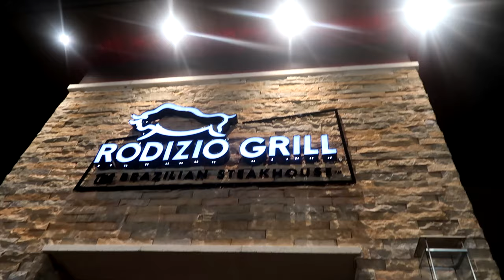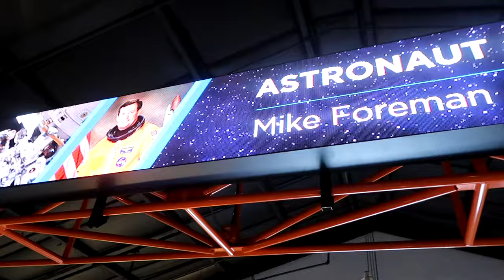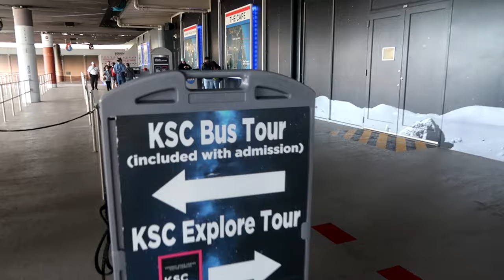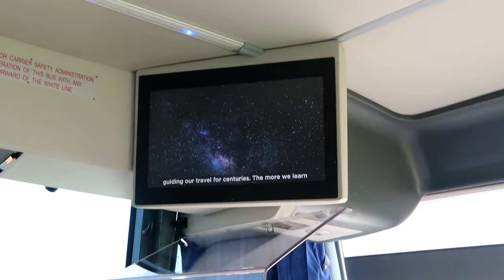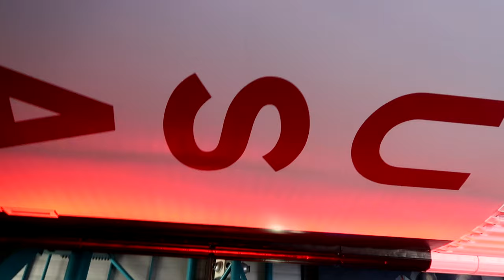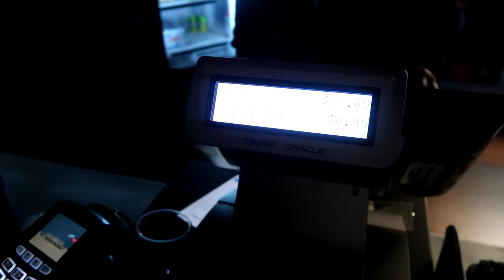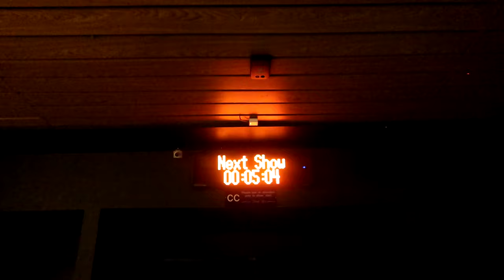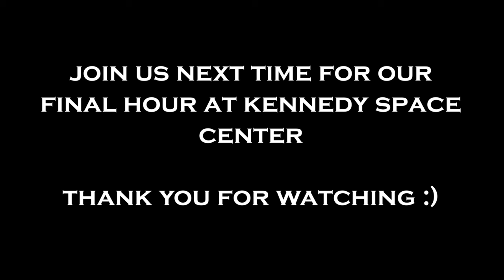DAY 2 PART 2: KENNEDY SPACE CENTER in ORLANDO - January 2024